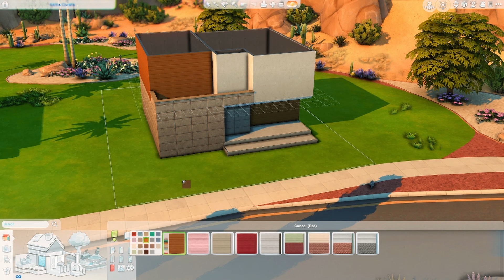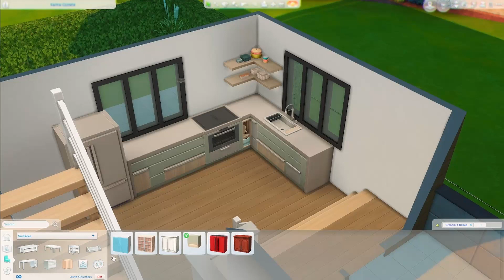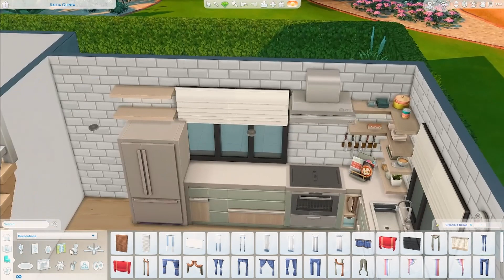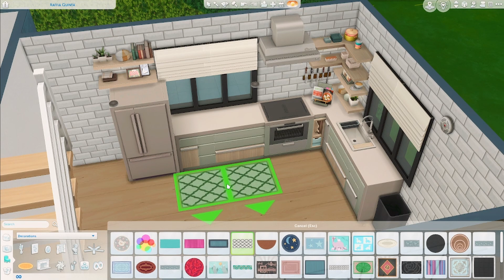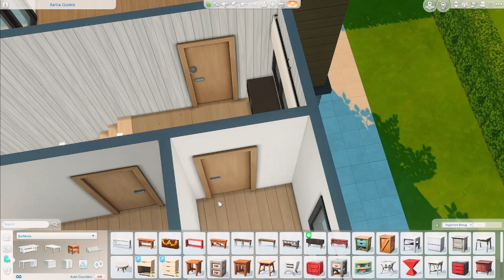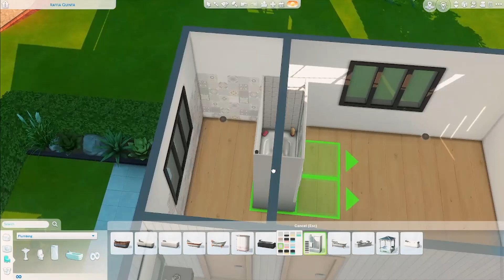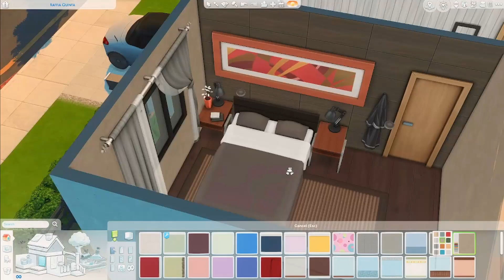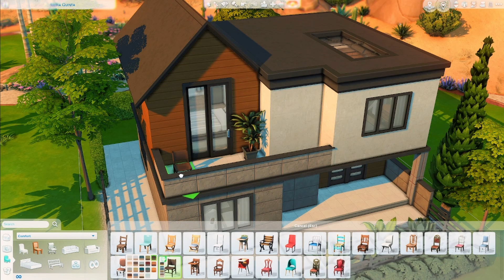Chef's Modern Home | The Sims 4 Speed Build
Eyup! Today I'm building with the new Stuff Pack, Home Chef Hustle. I've been wanting to build something modern for a while and thought I'd try out the new pack to see how good the build items are.

Also in today's video, I'm announcing a giveaway where you could win the new stuff pack! Details in the video for a chance to enter 💚

Build details:
• Built in Oasis Springs
• Uses Base Game and Home Chef Hustle only
• No CC